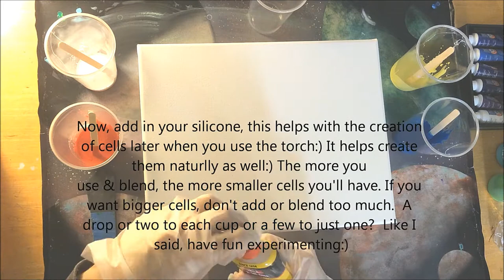Fluid Acrylic Pouring ( Creating Cells! ) IT'S AWESOME! Try it:P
If you liked this vid and want to show support or would like to see me get into this a little more and try to help people who want to try this themselves, hit me up in the comment section and sub, thanks in advance:)

Been really getting into this lately and want to start creating vids on how to do it, while hopefully getting better at getting good-interesting pours/results myself:) This is a second attempt at it, 1st was on cardboard and yea. didn't work out very well lol
Very cool experiment though, it's similar to milk art but this actually allows you to transfer it to canvas and it actually dries like this which is just pure awesomeness imo lol Especially when the varnish is added in later...this will make any plain wall a lot more interesting:) Really glad I found out about this, ty random youtube searches lol

Band name: JJD
Song Name: adventure

17 U.S.C. § 107